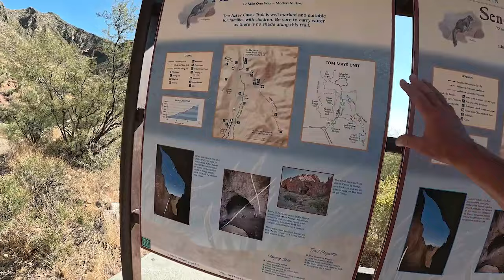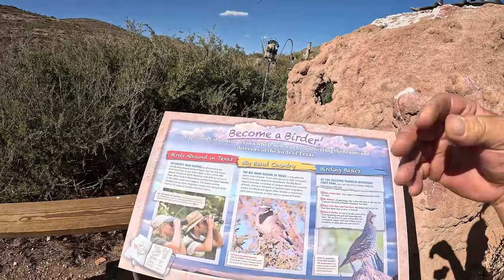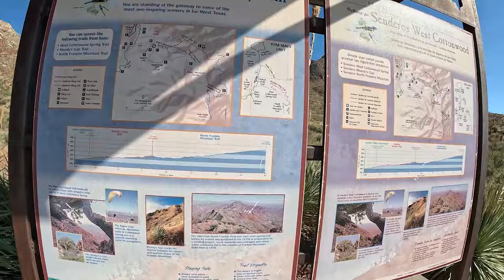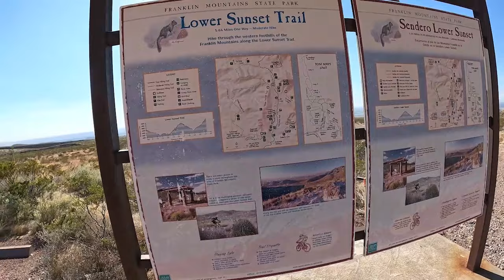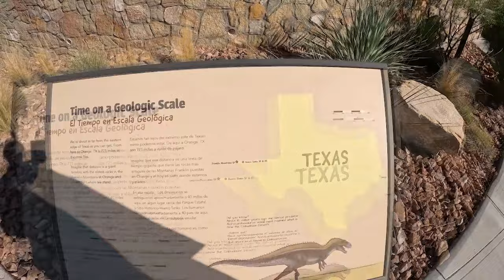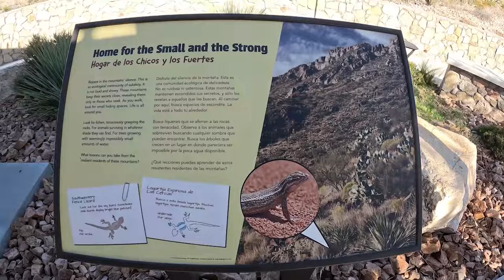The First Visit To The Farthest West State Park – Franklin Mountains State Park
We finally made it to Franklin Mountains State Park! WOW! What a fascinating place! We spent one night dry camping here on the return lag our Nevada Trip 2023.
Set high above El Paso Texas in the Franklin Mountains this Texas State Park is stunning! Although the facilities are about as basic as you can get in a Texas State Park that is not why you go.
There are many many miles of hiking and biking trails through out this stunning high desert state park. I personally was blown away by the panoramic vistas. At every point in the Franklin Mountains State Park there is a fantastic view.
The Night sky is another great reason to visit Franklin Mountains State Park! With the campground being about 2000 ft in elevation and being several miles from the urban lights the stars are very bright and on a clear desert night you can see billions of them!
Join me as I explore Franklin Mountains State Park, El Paso Texas!The Google Map with location Pins for all of our campground videos go here...